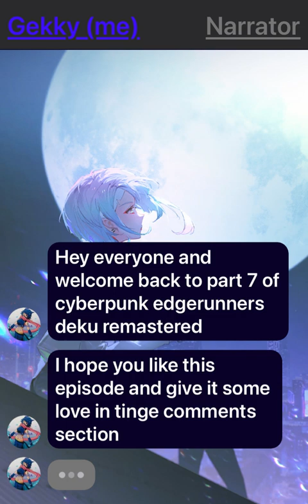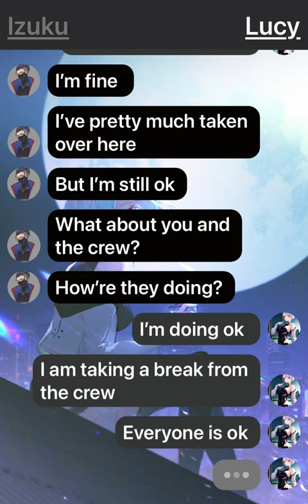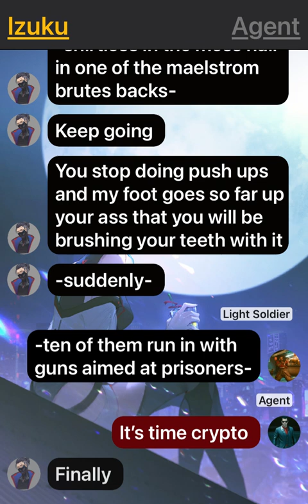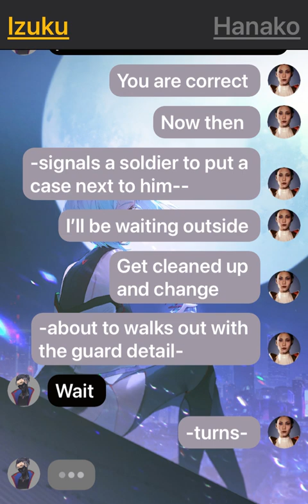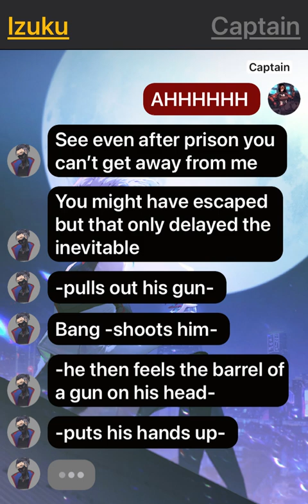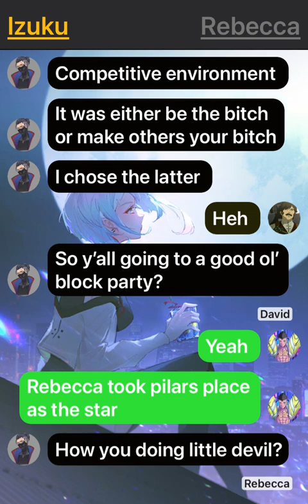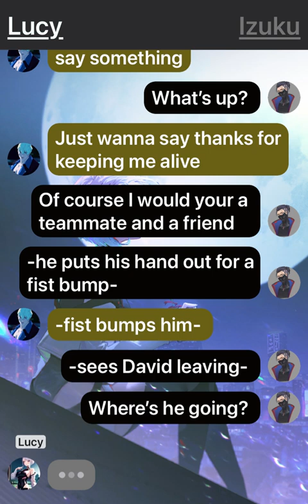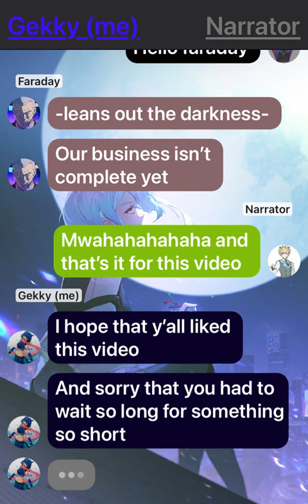Cyberpunk edgerunners Deku remastered part 7 ||izuku x lucy